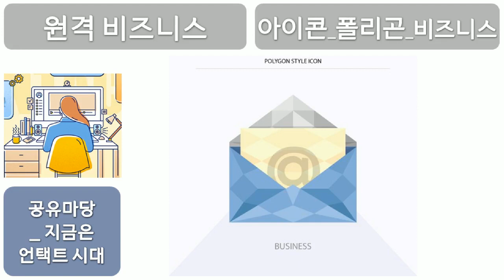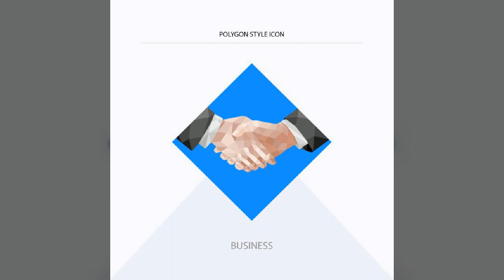지금은 언택트 시대, 원격비즈니스, 아이콘, 폴리곤, 비즈니스, 공유마당